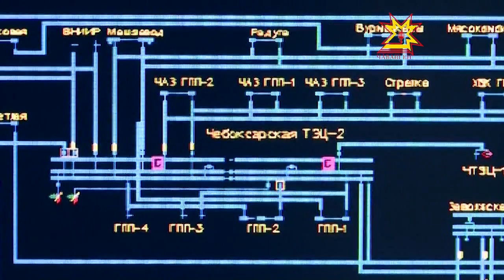Чăваш энергетикĕсем хăйсен професси кунне уявларĕç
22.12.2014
Паян Раççейре энергетиксем хăйсен професси кунне уявлаççĕ. Чăваш Енре те ку енĕпе ĕçлекен предприятисем сахал мар.